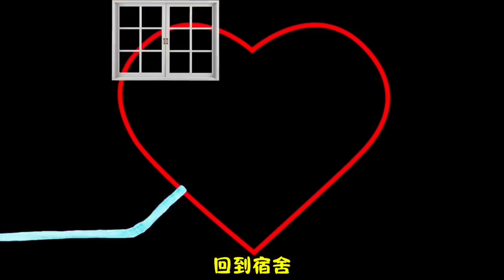【鬥羅大陸】鬥羅小夥伴來到童話王國，根據年齡得到禮物，唐三把年齡改成10000歲，結果獲得1000000張作業！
大家好，我是依依學姊
❤️我喜歡講故事❤️
❤️每天更新故事❤️
❤️素材來自網路❤️
感謝訂閱小夥伴們~